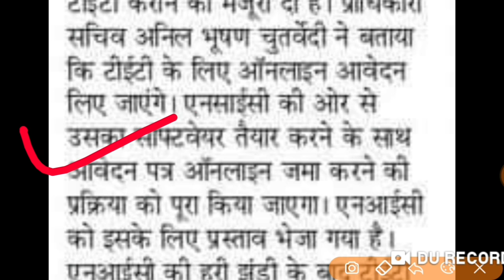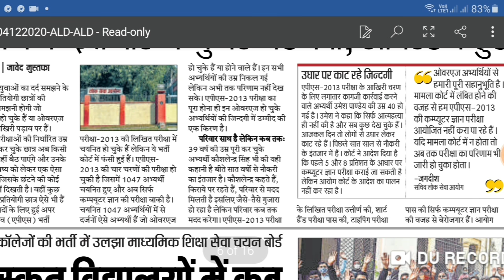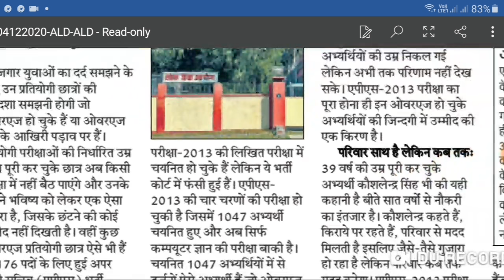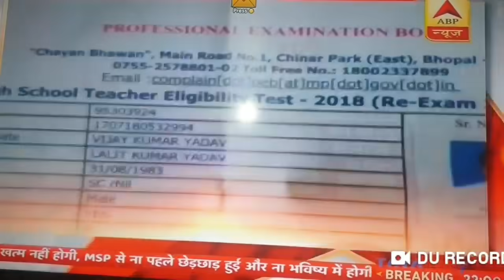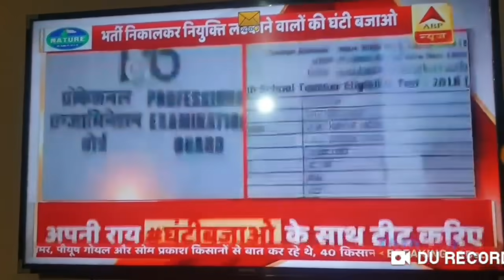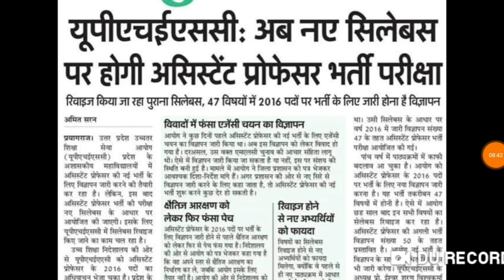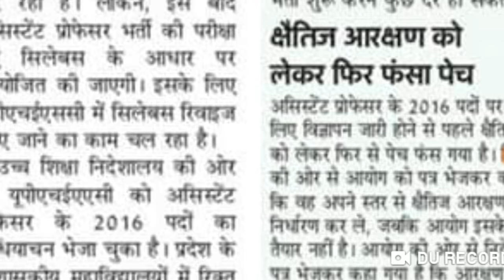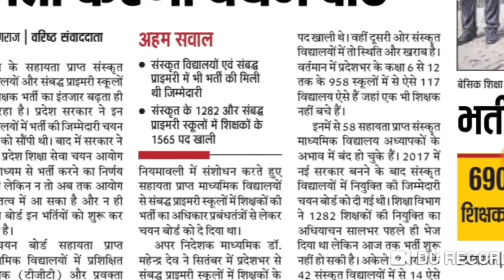UP TET NOTIFICATION NEWS: संस्कृत अध्यापक भर्ती 69000 शिक्षक भर्ती सूचना UPPSC NEWS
Teacher vacancy job news
uppsc
upsssc
ctet
upsc prelims
upsssc news
new teacher
upsssc result
super tet latest news
up tet
uppsc ae
uppsc ro aro
uppcs
exam result latest news
new notification
news today
latest news update
uphesc
uphessb
ja
lower pcs
current affairs
up news
lt grade
up primary teacher vacancy
sarkari naukari
ssc chsl
ssc cgl
ssc news
exam result
Tgt pgtnews
ssc mts
bpsc
bihar news
uttar pradesh news
rajasthan news
dainik rojgar samachar
current affairs
Country
Indiaup teacher vacancy 2020 up teacher vacancy
69000 latest news
69000 super
 new teacher vacancy update teacher vacancy in up 2020 teacher vacancy in up teacher vacancy in up latest news